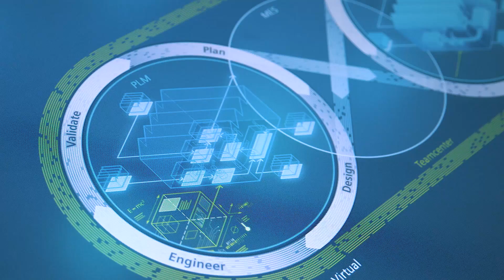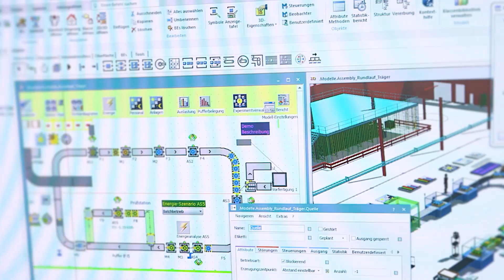Totally Integrated Automation in the Digital Enterprise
Driving the Digital Enterprise
The Digital Enterprise Software Suite is the specific offer from Siemens to prepare companies today for future challenges that follow the increasing digitalization. An essential element of it is Totally Integrated Automation - in combination with Manufacturing Execution System (MES) and Produce Lifecycle Management (PLM).